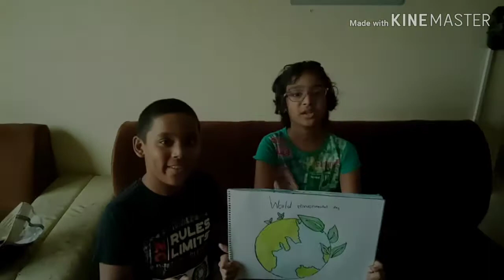World environmental day special